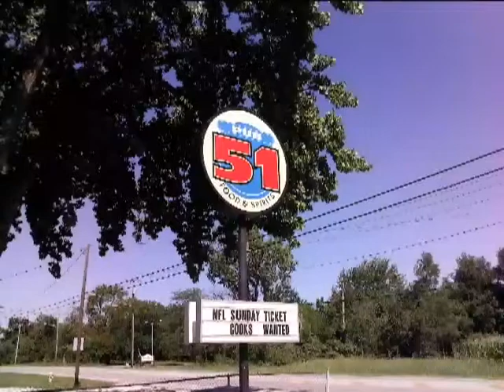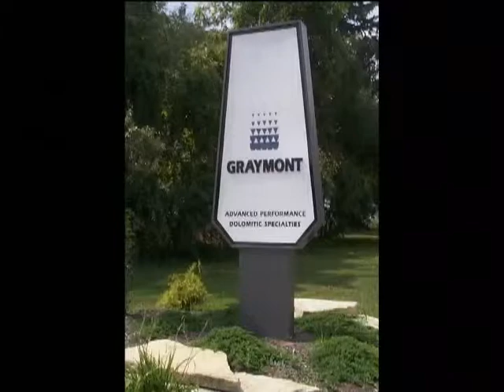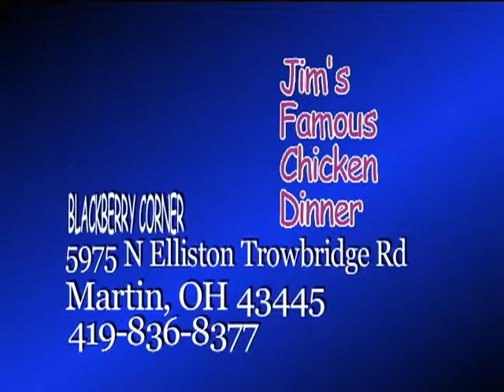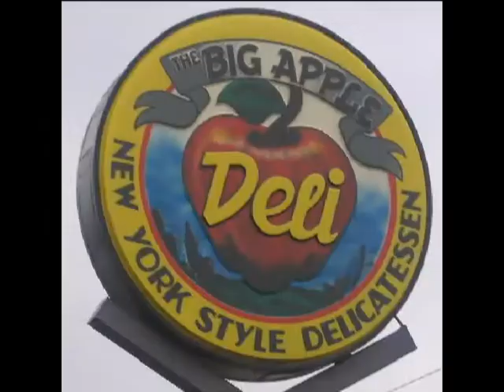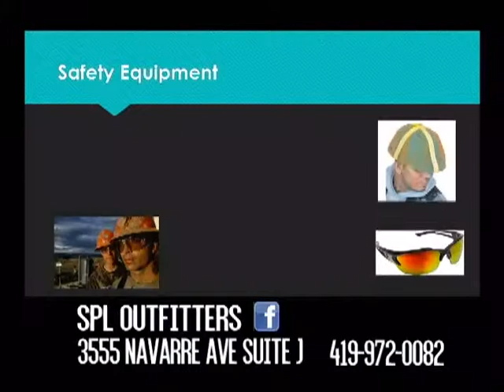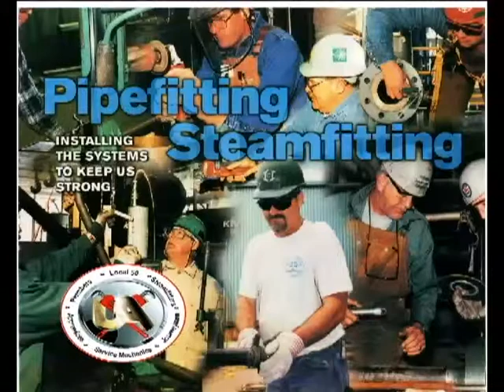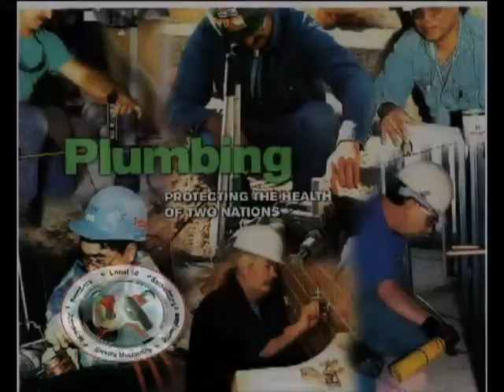Toledo Sports Network Stritch vs Maumee boys 122614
High School basketball brought to you in part by IBEW Local 8, UA 50 Pipefitters Tas Electronics  SPL Outfitters Big Apple Deli and Pub 51